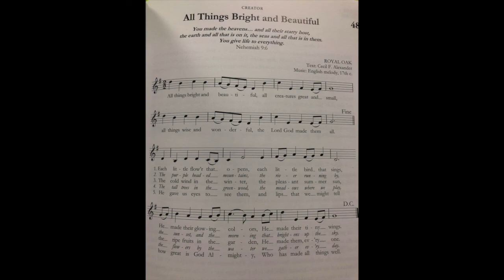All things bright and beautiful